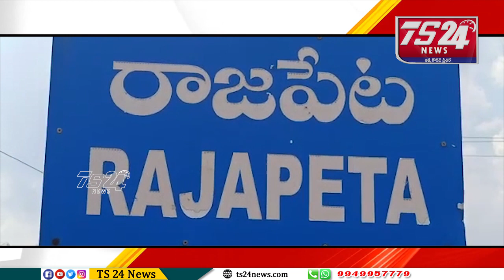శ్రీ వెంకటేశ్వర స్వామి కల్యాణోత్సవం అంగరంగ వైభవంగా జరిగింది |TS24 News